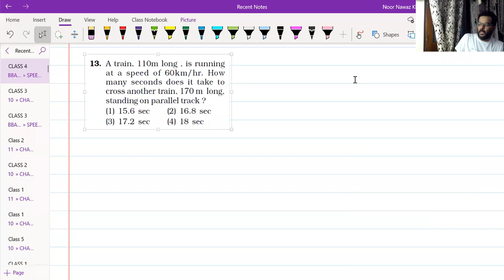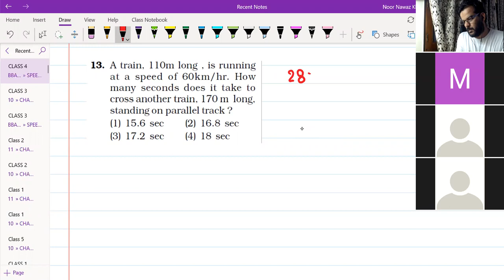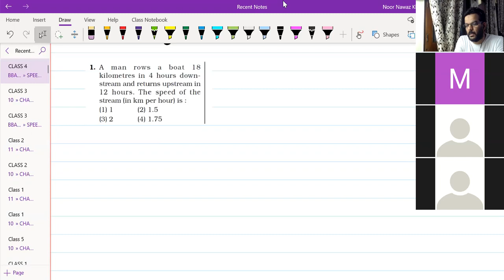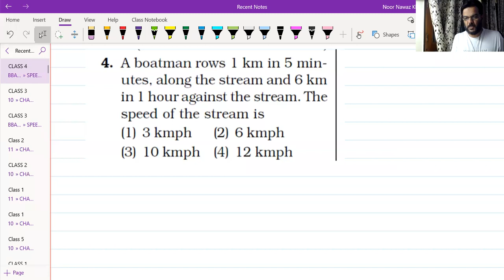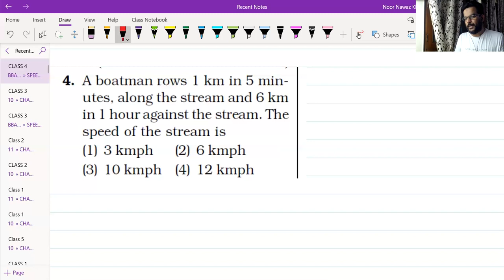SPEED DISTANCE AND TIME UP STREAM AND DOWN STREAM